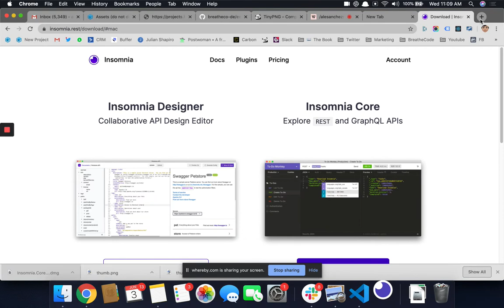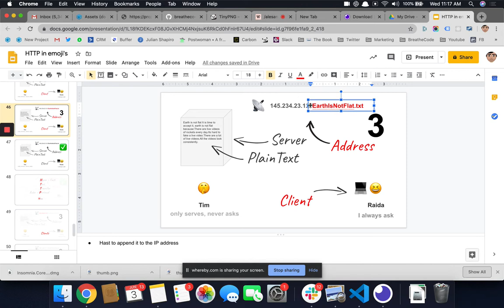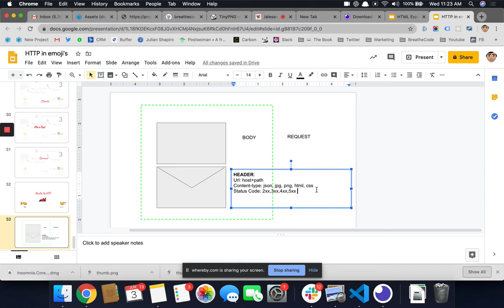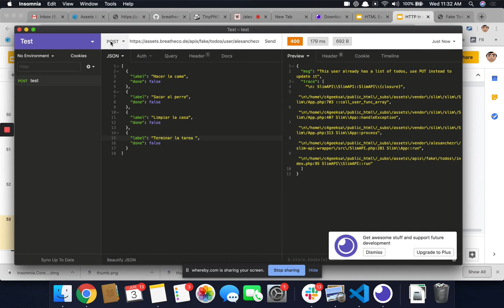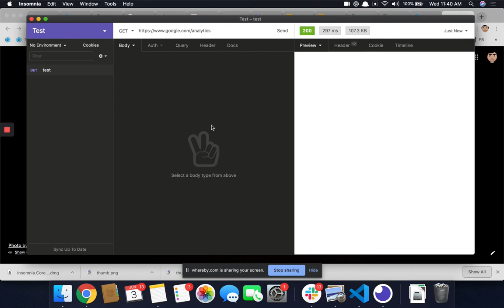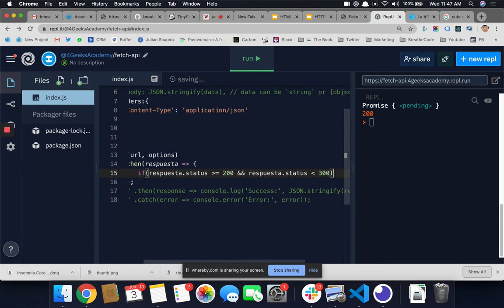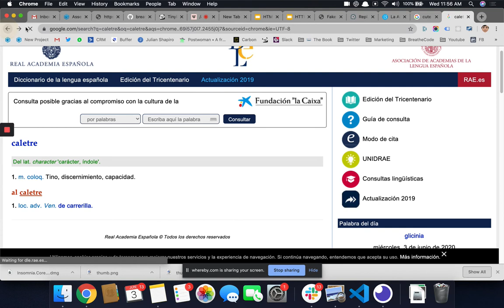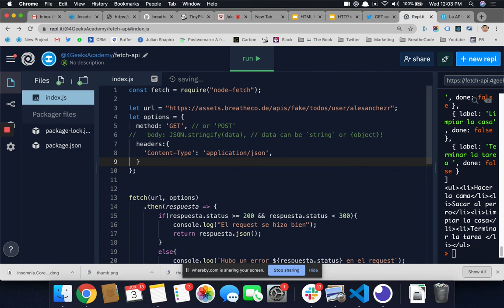Como funciona el fetch API y HTTP - Explicación a un alumno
En esta ocasión un alumno me pregunta sobre el Fetch API que describo en esta lectura

- Le explico com funciona HTTP.
- Como hacer un request HTTP con Postman o Insomnia
- Como funciona la Fetch API.
- Ejemplos de requests con Fetch API